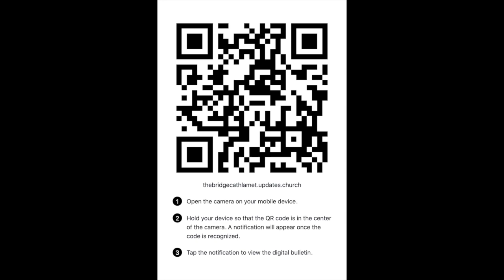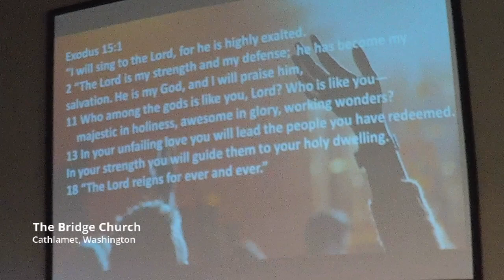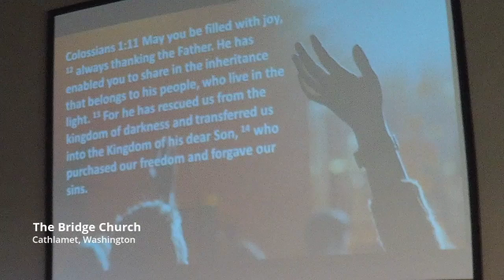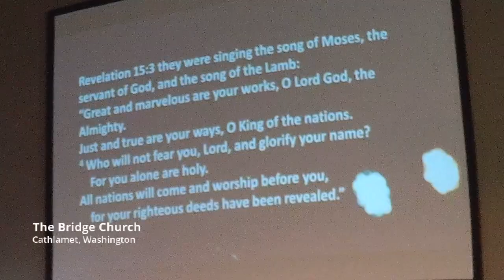God as artist: song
I think its so exciting to investigate God, even if we can never fully understand God. As we do this, we will continue to get to know God personally and how he connects to us as an artist.